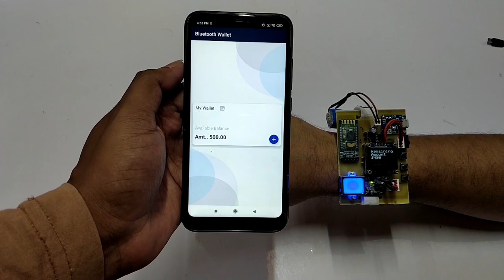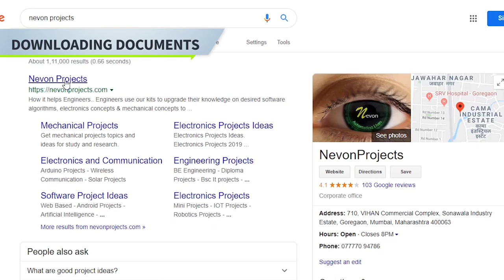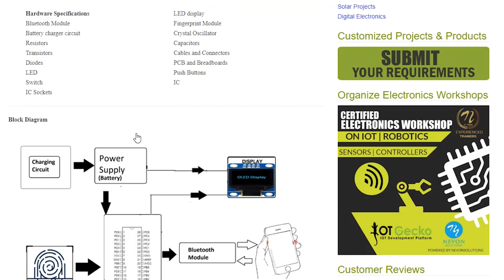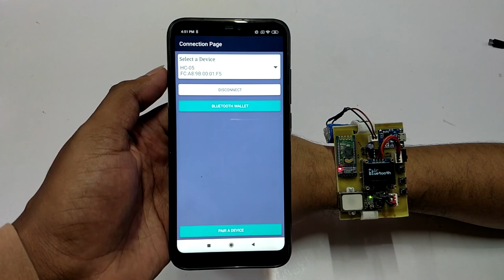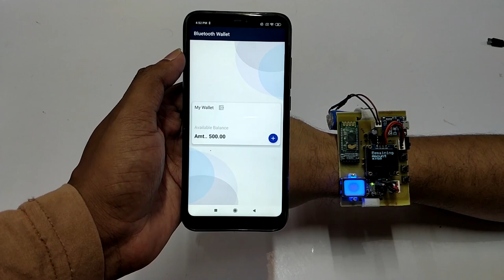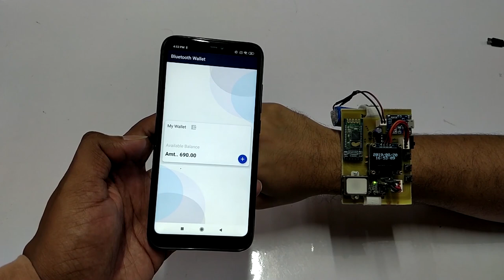DIY Wearable Cashless Money Transfer Wristband With Wallet App & Fingerprint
This video shows the demonstration of “Android Based Wearable Wireless Smart Wallet Money Transfer”. In this project this wallet money transfer is developed in such a way that we can transfer money wirelessly without any problem.

The purpose of this smart wallet is to provide an easy and reliable platform to do money transactions. This wallet money transfer is developed in such a way that we can transfer money wirelessly without any problem. It is small in size which is wearable and rechargeable for safety purposes. A fingerprint scanner is also included which will confirm the authorized user. After turning on the system it will get paired with Bluetooth, the device will get connected it will ask to register by taking the user’s fingerprint. After successful registration, it will display date and time. For transferring money, users need to press the mode switch which will on the transaction mode, further we will have to select an amount. After transferring money, it will display the remaining amount. For adding money in the wallet user can use an android application to add money into the wallet.
CHECK OUT COLLECTION OF SOME OF OUR OTHER “Fingerprint Detection based System”